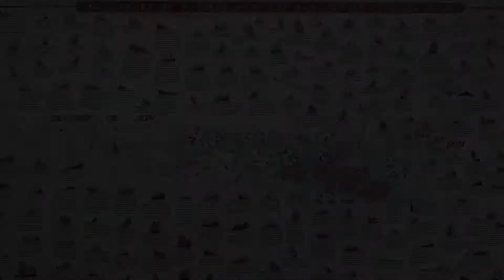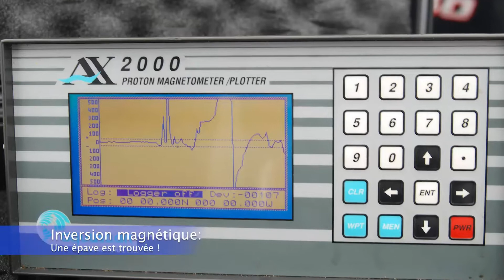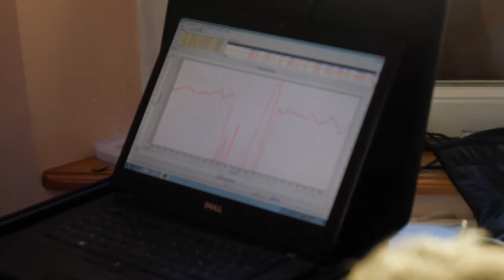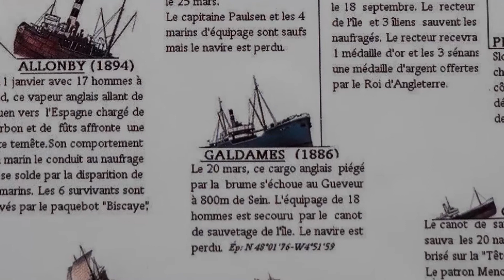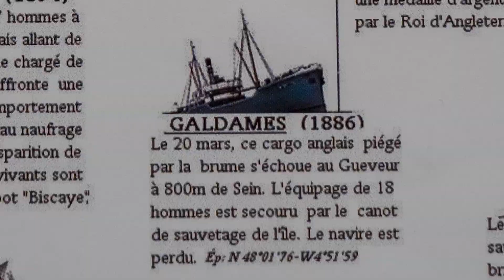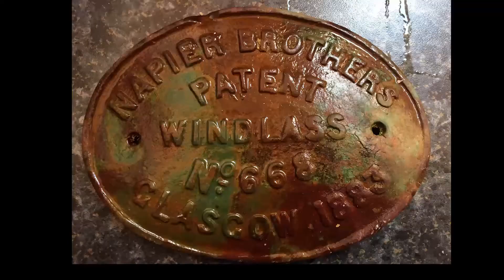La SAMM recherche et trouve des épaves à l'île de Sein en juillet 2020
L'association SAMM, spécialiste en archéologie sous-marine, recherche et trouve des épaves anciennes aux alentours de l'île de Sein en juillet 2020. La magnétométrie permet de repérer les masse ferreuses sous l'eau, et se sont souvent des épaves anciennes. Les plongeurs vont ensuite vérifier les anomalies magnétiques détectées, et essayer d'identifier l'épave. Dans cette vidéo, on voit des plongeurs de la SAMM identifier, en découvrant une plaque de constructeur, l'épave du Glenlivet, bateau anglais dont les archivistes de l'association avaient connaissance du naufrage grâce à leurs recherches dans les archives maritimes.